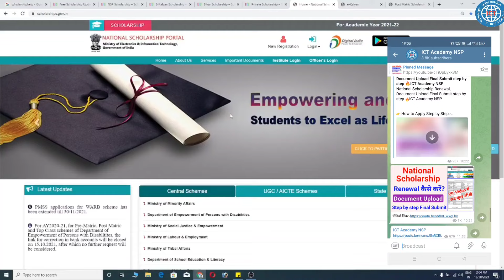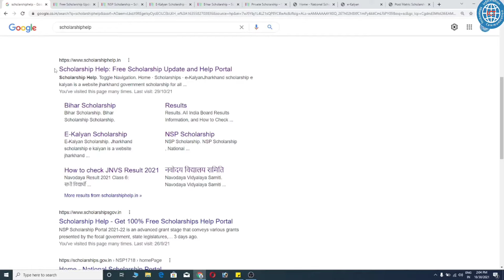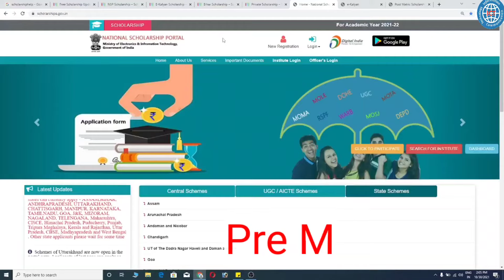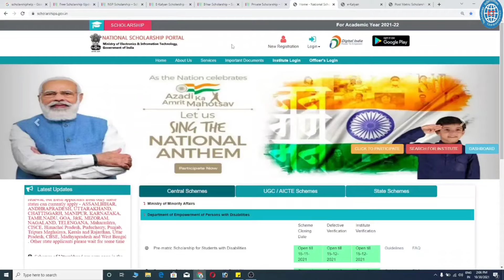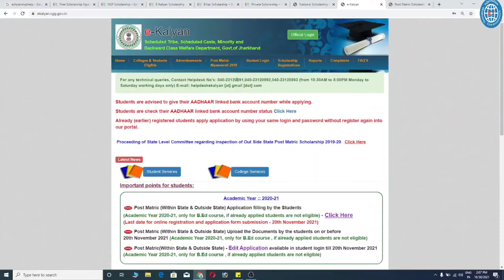Pre Matric V/s Post Matric Scholarship पूरी जानकारी 🔥ICT Academy NSP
National Scholarship 2021-22 Server Down 503 Service Unavailable How to Fix🔥ICT Academy NSP

nsp post matric scholarship 2021-22
how to apply nsp scholarship pre matric
nsp form kaise bhare 2021-22
nsp par form kaise bhare national scholarship